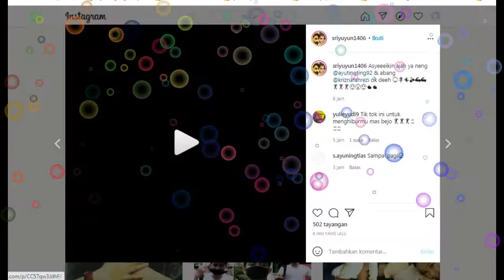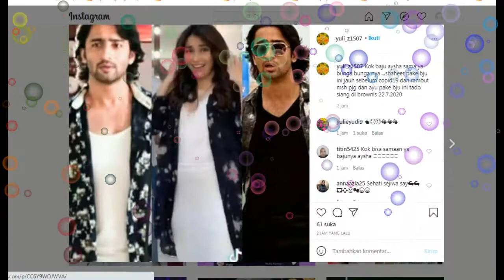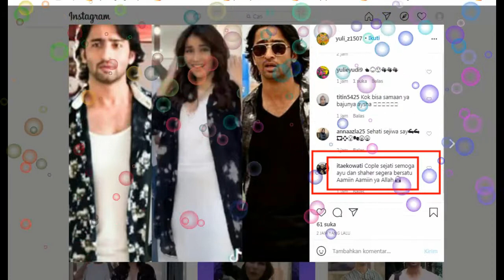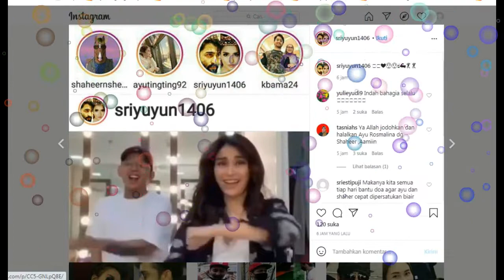yakin gak penasaran !!satu fakta cinta ayu tingting dan shaheer telah lama bersatu